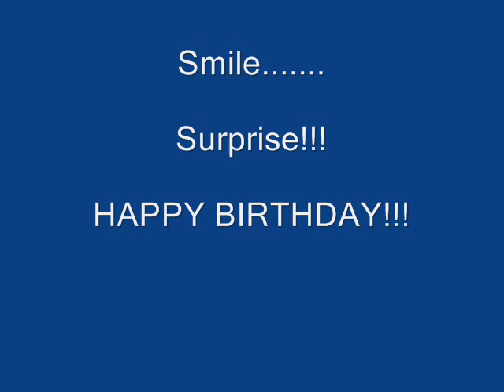B-Day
Gift presentation